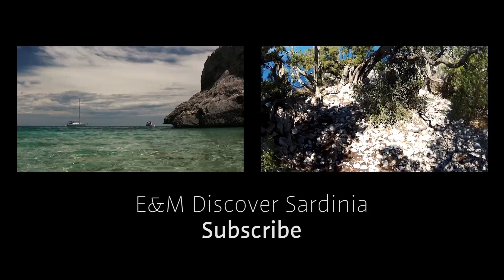Golfo di Orosei - Amazing Bay | Sardynia Vlog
Spiaggia di Ziu Santoru,
Grotta della Cattedrale,
Grotta Turchese,
Grotta dei Cormorani,
Grotta Azzurra,
Cala Biriola,
Le Piscine di Venere,
Cala Mudaloru,
Cala Mariolu,
Cala Goloritze,
Cala degli Innamorati.